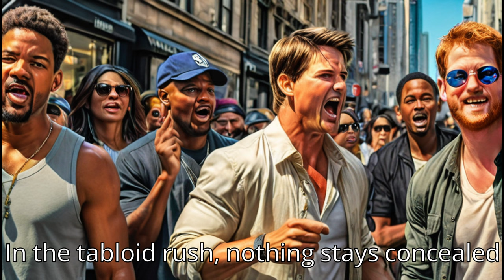Celebri-tease newmusic aimusic rap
Celebri-tease - Lyric Video

I created this song using various AI methods.